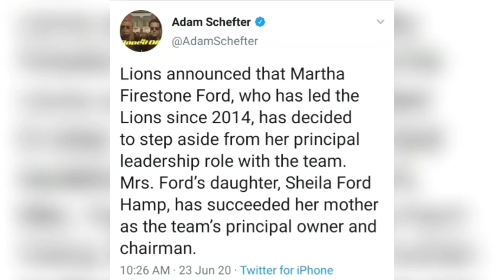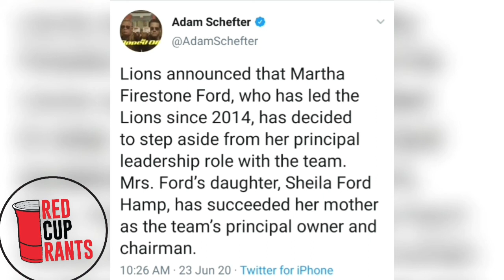Detroit Lions Owner Martha Firestone Ford Steps Down As Principal Owner (SP Network) REACTION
Detroit Lions Owner stepping down is the topic at hand. In this video Mad Mike of Red Cup Rants gives his take on the matter.

SPORTS SHOWS

EDUCATION/ENTERTAINMENT SHOWS